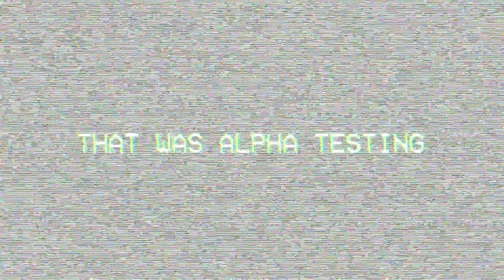Obstacle Innovation Alpha Testing Teaser // Tough Mudder